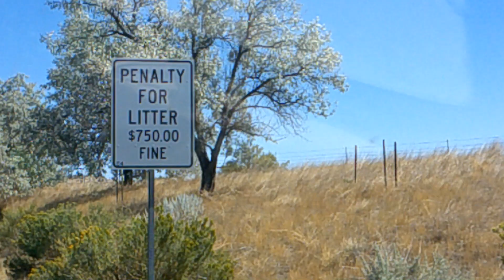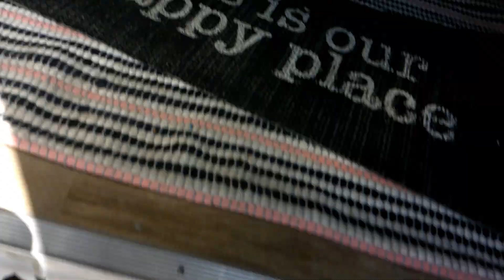TAKEOFF DAY! ~ a crazy first time out!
Our first time out in our RV turned out to be quite an adventure! From a late takeoff, to mechanical troubles! The "fun" never ends with our family!

We are Nathan and Juana, and along with five (of our seven) kids are on a month long road trip across the Western United States!
We're driving in our recently renovated RV named Windy!
Join us for all the crazy, wild, (and hopefully enjoyable) adventures we'll have on our RAATZ GRAND ADVENTURE!